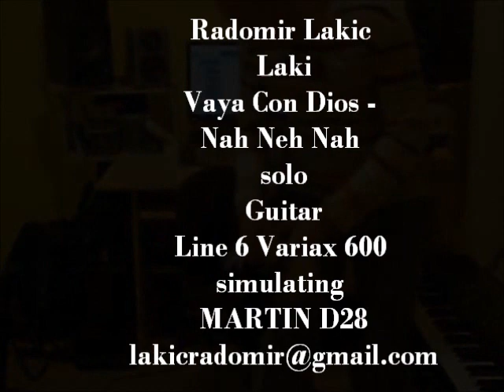Lakic Radomir Laki VAYA CON DIOS - NAH NEH NAH Solo - Line 6 Variax 600.wmv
Lakic Radomir Laki VAYA CON DIOS - NAH NEH NAH Solo - Line 6 Variax 600 simulating MARTIN D28